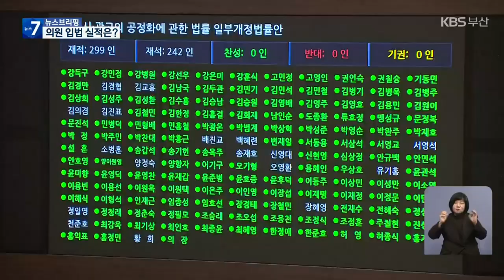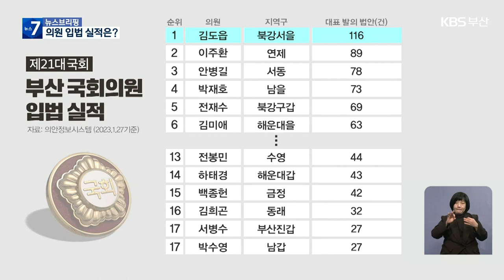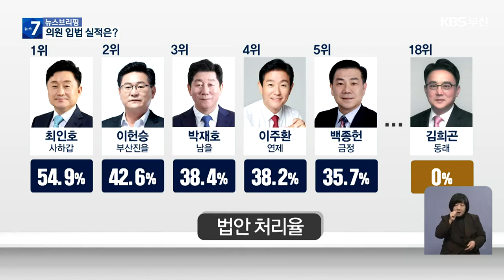[국회의원 성적표]① 입법 실적…김도읍·최인호 ‘우수’ 김희곤 ‘미흡’ / KBS 2023.02.02.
[앵커]

 '일하는 국회'를 만들겠다던 제21대 국회가 어느덧 반환점을 돌아 후반기 임기를 1년가량 남겨뒀는데요,

 그간 국회의원들은 얼마나 제 역할을 했을까요?

 부산지역 국회의원 18명, 그 성적표를 들여다 봤습니다.

 오늘은 첫 번째로 의원들의 '입법 실적'을, 노준철 기자가 보도합니다.

 [리포트]

 '싸우는 국회'를 반성하고 '일하는 국회'로 거듭나기로 한 제21대 국회.

 얼마나 실천했을까.

 지금까지 의원들이 발의한 법안은 만 7천596건으로 집계됐습니다.

 의원 한 명당 평균 58건의 법안을 낸 셈입니다.

 좀 더 구체적으로 들여다봤습니다.

 먼저 대표 발의 법안 수를 보면, 김도읍 의원이 116건으로, 부산 의원 중 유일하게 100건을 넘겼습니다.

 특히 지난해 12월에는 남녀 고용 평등 일·가정 양립 법률안 등 한 달 동안에만 6건을 대표 발의했습니다.

 [김도읍/국민의힘 국회의원/북강서을 : "주민들께서 나랏일과 지역 일 열심히 하라고 선택해 주신 만큼 주민들 뜻을 받들어서 사심 없이 열심히 하다 보니까 좋은 결과가 있는 것 같습니다."]

 김 의원에 이어 이주환 의원 89건, 안병길 의원 78건, 박재호 의원 73건, 전재수 의원 69건, 김미애 의원 63건 등 순으로 선전했지만 전봉민, 하태경, 백종헌, 김희곤, 서병수, 박수영 의원 등은 대표 발의 법안 하위권.

 전국 평균을 밑돌았습니다.

 법안이 발의됐는데 국회 문턱을 넘지 못한다면 법안 자체의 효력이 없습니다.

 그래서 양보다 질, 법안 처리율도 따져봤습니다.

 부산 의원 중 법안 처리율 1위는 최인호 의원이었습니다.

 대표 발의한 51개 법안 중 28개가 가결이나 대안반영으로 처리돼 최 의원의 법안 처리율은  54%가 넘었습니다.

 '국가균형발전 특별법' '지역 산업위기 대응 특별법' '부마항쟁보상법 일부 개정안' 등 주로, 우리 사회에 당장 필요한, 법안이었습니다.

 [최인호/더불어민주당 국회의원/사하갑 : "민생이나 경제 분야에 대한 발의를 하다 보니까 아무래도 통과율이 높았고, 또 민생회복에 조금이라도 도움이 됐다고 생각하니까 상당히 뿌듯합니다."]

 최 의원에 이어 이헌승 의원 42%, 박재호 의원 38%, 이주환 의원 38% 등 순이었습니다.

 하지만 김희곤 의원의 경우 법안 처리율이 0%.

 대표 발의한 법안 수도 적은데, 입법 성과를 낸 법안은 아직까지 한 개도 없었습니다.

 [김희곤/국민의힘 국회의원/동래 : "입법부의 한 사람으로서 법안 처리율이 낮다는 지적에 대해서는 제가 충분히 통감하고 있습니다. 최근에 상임위를 통과한 법안이 몇 건 있고요, 곧 본회의를 통과할 거로 예상됩니다. 그럼 꼴찌는 면하겠죠."]

 입법 실적을 종합하면 부산지역 국회의원 18명 가운데  국민의힘에서는 3선의 김도읍·이헌승 의원, 더불어민주당에서는 재선의 최인호·박재호 의원의 활약이 두드러졌습니다.

 이처럼 입법 성적표만 놓고 보면 부산에서는 다선 중진 일꾼들이 좋은 법안을 비교적 잘 처리한 것으로  분석됐습니다.

 영상편집:백혜리/그래픽:김명진/자료조사:강예진